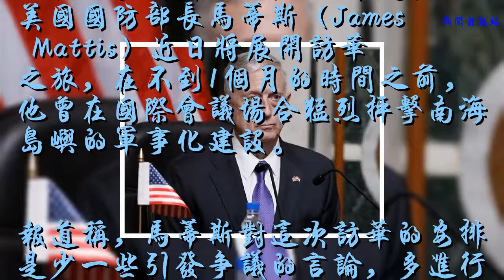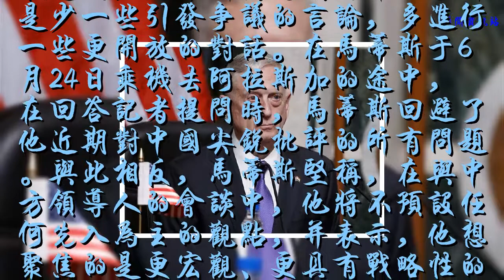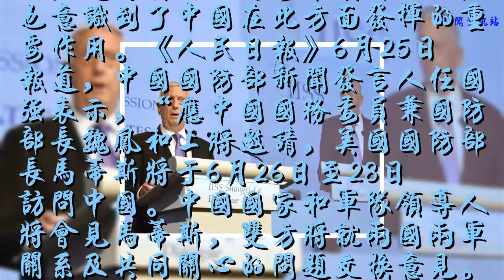近日將展開訪華之旅，美國國防部長表態很反常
��ۿ��ҵ�Ƶ��������Ϣ��

            近日，曾多次對中國嚴厲批評的美國國防部長馬蒂斯將展開訪華之旅，既是個人首次也是就任國防部長后首次訪華。馬蒂斯表示，將不預設觀點。美聯社6月24日報道，美國國防部長馬蒂斯（James Mattis）近日將展開訪華之旅，在不到1個月的時間之前，他曾在國際會議場合猛烈抨擊南海島嶼的軍事化建設。

報道稱，馬蒂斯對這次訪華的安排是少一些引發爭議的言論，多進行一些更開放的對話。在馬蒂斯于6月24日乘機去阿拉斯加的途中，在回答記者提問時，馬蒂斯回避了他近期對中國尖銳批評的所有問題。與此相反，馬蒂斯堅稱，在與中方領導人的會談中，他將不預設任何先入為主的觀點，并表示，他想聚焦的是更宏觀、更具有戰略性的安全議題。

知情官員稱，本周晚些時候的一個重要話題是，朝鮮無核化及中國能發揮的作用。馬蒂斯表示，“在這個節點上，我想現在就進入會談狀態，基本上不會進行攻擊。我計劃去開展一次對話。我也不會即刻對他們想表達什么做出預設期待。我想進入狀態，并大量傾聽。”

馬蒂斯這頗具外交策略的表態反映出，隨著美國政府要求朝鮮去核，也意識到了中國在此方面發揮的重要作用。《人民日報》6月25日報道，中國國防部新聞發言人任國強表示，“應中國國務委員兼國防部長魏鳳和上將邀請，美國國防部長馬蒂斯將于6月26日至28日訪問中國。中國國家和軍隊領導人將會見馬蒂斯，雙方將就兩國兩軍關系及共同關心的問題交換意見。 ”